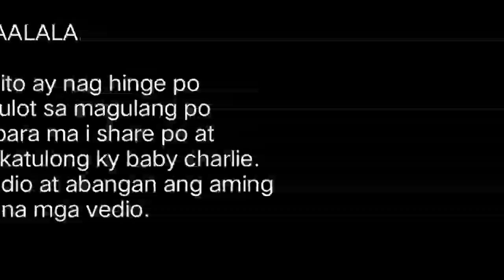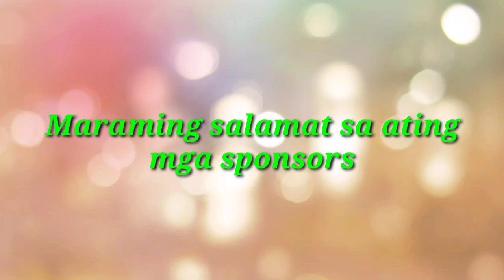2 YEARS OLD BABY SUFFER HYDROCEPHALUS CONDITION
Related Topic

hydrocephalus symptoms,
hydrocephalus treatment,
hydrocephalus baby symptoms,
hydrocephalus baby treatment,
hydrocephalus baby tagalog,
hydrocephalus tagalog,
hydrocephalus causes in pregnancy,
hydrocephalus baby in womb,
hydrocephalus animation,
hydrocephalus anatomy,
hydrocephalus association,
hydrocephalus armando,
hydrocephalus anaesthesia,
hydrocephalus anesthesia,
hydrocephalus and the disorders of csf circulation,
hydrocephalus and its treatment,
hydrocephalus baby in philippines,
hydrocephalus baby images,
hydrocephalus baby,
hydrocephalus baby survival,
hydrocephalus causes,
hydrocephalus ct scan,
hydrocephalus case,
hydrocephalus chihuahua,
hydrocephalus case presentation,
hydrocephalus cure,
hydrocephalus ct,
hydrocephalus dog,
hydrocephalus documentary,
hydrocephalus delivery,
hydrocephalus disease,
hydrocephalus dr najeeb,
hydrocephalus disease in hindi,
hydrocephalus definition,
hydrocephalus explained,
hydrocephalus explanation,
hydrocephalus exercise,
hydrocephalus examination,
hydrocephalus epilogue,
hydrocephalus elderly,
hydrocephalus ex vacuo usmle,
hydrocephalus ex vacuo triad,
hydrocephalus fetal,
hydrocephalus french bulldog puppy,
hydrocephalus feeling,
hydrocephalus features,
hydrocephalus fetty wap,
hydrocephalus feeding problems,
hydrocephalus fetal death,
hydrocephalus for teachers,
hydrocephalus gait,
hydrocephalus girl,
hydrocephalus go away,
hydrocephalus grown up,
hydrocephalus gene panel,
hydrocephalus grade 3,
hydrocephalus gene,
hydrocephalus gait video,
hydrocephalus head,
hydrocephalus hindi,
hydrocephalus headaches,
hydrocephalus home remedy,
hydrocephalus history taking,
hydrocephalus hamster,
hydrocephalus how to say,
hydrocephalus hearing loss
hydrocephalus in babies,
hydrocephalus in hindi,
hydrocephalus imaging,
hydrocephalus in ultrasound,
hydrocephalus in infants,
hydrocephalus in fetus,
hydrocephalus jason,
hydrocephalus jason voorhees,
hydrocephalus john,
jessica soho hydrocephalus,
hydrocephalus kmjs,
hydrocephalus khan academy,
hydrocephalus kya hota hai,
hydrocephalus kitten,
hydrocephalus lecture,
hydrocephalus lecture pediatrics,
hydrocephalus lecture in hindi,
hydrocephalus lecturio,
hydrocephalus lumbar drain,
hydrocephalus luna,
hydrocephalus lab test,
hydrocephalus learning problems,
hydrocephalus meaning,
hydrocephalus mri,
hydrocephalus malayalam,
hydrocephalus management,
hydrocephalus mike patton,
hydrocephalus mamdouh mahfouz,
hydrocephalus mode of delivery,
hydrocephalus miracles,
hydrocephalus newborn baby,
hydrocephalus notes,
hydrocephalus ninja nerd,
hydrocephalus ncp,
hydrocephalus nursing care plan,
hydrocephalus osmosis,
hydrocephalus on ultrasound,
hydrocephalus operation risks,
hydrocephalus outcome,
hydrocephalus outside the brain,
hydrocephalus overview,
hydrocephalus oldest survivor,
how hydrocephalus occurs,
hydrocephalus philippines,
hydrocephalus puppy,
hydrocephalus pathophysiology,
hydrocephalus pictures,
hydrocephalus pronunciation,
hydrocephalus pediatrics,
hydrocephalus pediatric nursing,
hydrocephalus physiotherapy treatment,
hydrocephalus review article,
hydrocephalus symptoms baby,
hydrocephalus seizures,
hydrocephalus spina bifida,
hydrocephalus symptoms tagalog,
hydrocephalus survivor,
hydrocephalus signs and symptoms,
hydrocephalus success stories,
hydrocephalus tagalog meaning,
hydrocephalus teenager,
hydrocephalus treatment without surgery,
hydrocephalus types,
hydrocephalus treatment without surgery in tamil,
hydrocephalus treatment in tamil,
hydrocephalus ultrasound,
hydrocephalus unacademy,
hydrocephalus usmle,
hydrocephalus unborn baby,
hydrocephalus ultrasound measurements,
hydrocephalus ultrasound findings,
hydrocephalus upward gaze,
normal pressure hydrocephalus usmle,
hydrocephalus vlog,
hydrocephalus vs alzheimer's,
hydrocephalus veins,
hydrocephalus vomiting,
hydrocephalus vs iih,
hydrocephalus vs atrophy radiology,
hydrocephalus vs dementia,
hydrocephalus va shunt,
hydrocephalus with brain tumors,
hydrocephalus walk,
hydrocephalus water on the brain,
hydrocephalus without shunt,
hydrocephalus wet wobbly wacky,
hydrocephalus walk dc,
hydrocephalus wheelchair,
hydrocephalus without surgery,
hydrocephalus x ray,